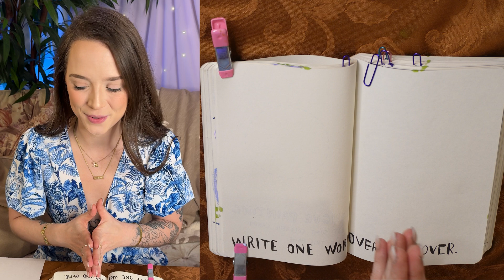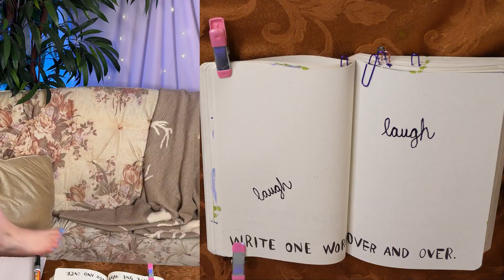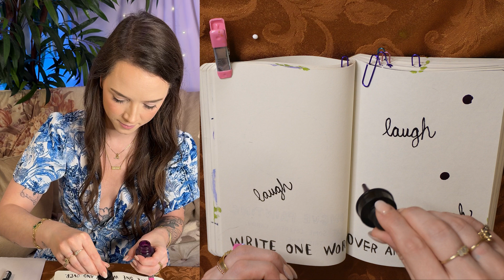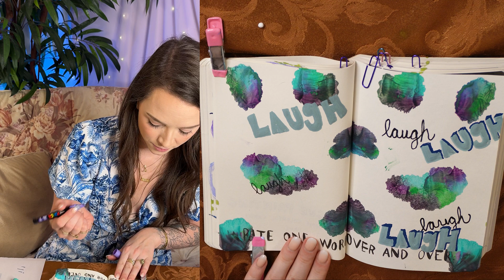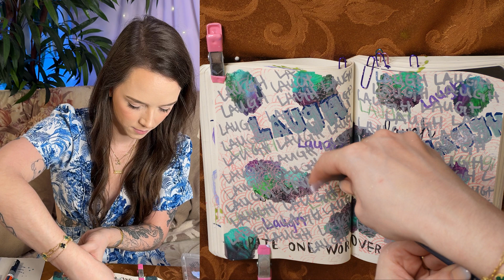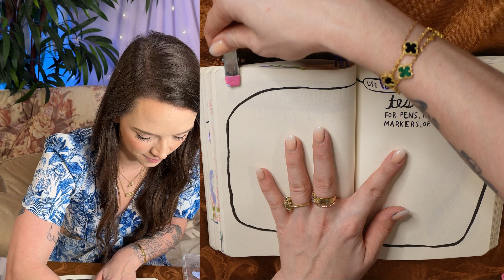ASMR | Arts & Crafts | Wreck This Journal 02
Round 2 of making silly marks in my Wreck This Journal ✨ I'm looking forward to creating more of these pages with you guys and I'm curious to see where this whole project goes.

Timestamps:
0:00 Intro
0:50 Write one word over and over
15:15 Test pens, paint, markers or art supplies

ASMR TRIGGERS: soft spoken, up-close, personal attention, girlfriend, unwind, binaural, 3Dio, soft, soothing, comforting, sleep, fall asleep, silly, art, artist